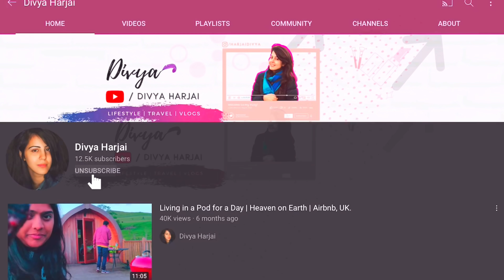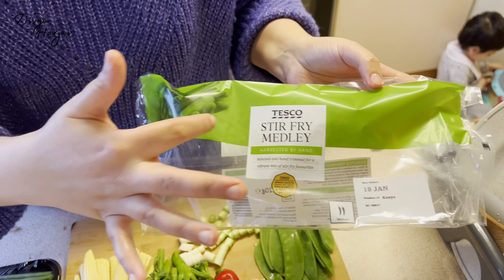Chicken Basil Curry | Super Tasty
Thai Basil Curry | Super Tasty

On this channel I upload videos related to beauty, skin care, hair care, lifestyle, fashion and my weight loss journey through Intermittent fasting.